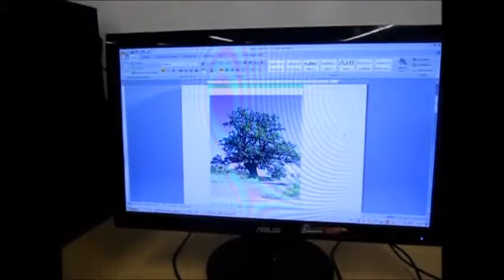Vamos conhecer e respeitar o carvalho 6 º D